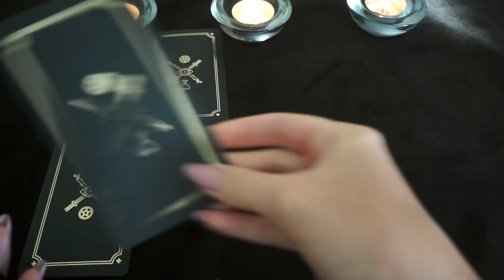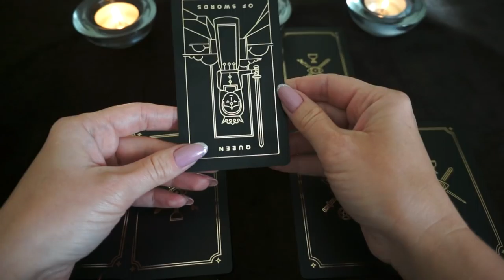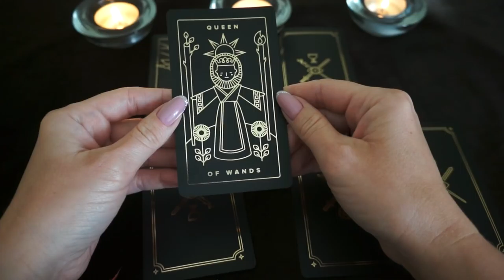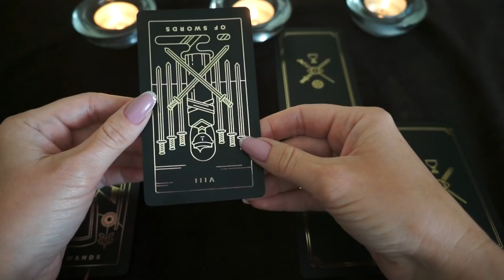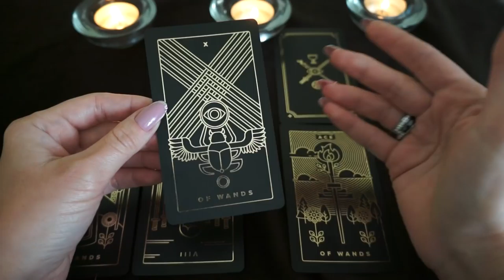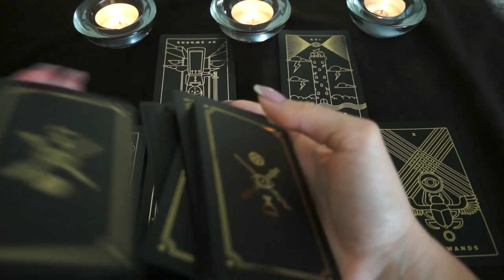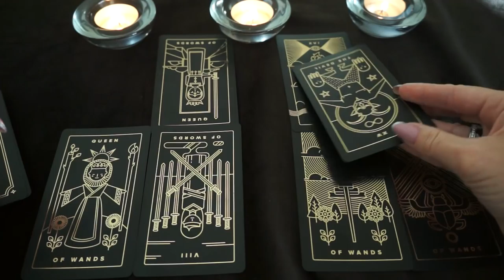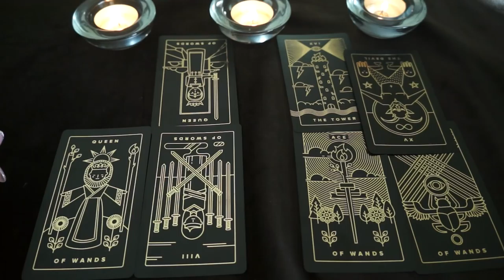РАК. Тароскоп на ИЮНЬ 2018